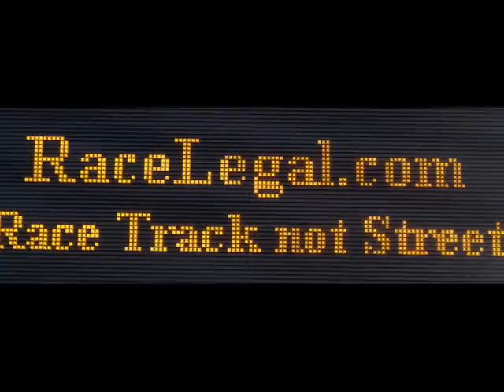Imports Drag Racing At Racelegal.com 5-21-2010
Great Group of Honda and Acura drag racing at racelegal.com. honda ef and eg. Super Street Quickest ET Winner: Michael DeGuzman
1994 Honda Civic, RT .829, ET 9.062@82.87 MPH
Fast Street Quickest ET: Richard Braganza
2007 Honda Civic, RT .925, ET 9.698@76.01 MPH
Fast Street Runner Up: Paul DeVera
1991 Honda CRX, RT 1.000, ET 9.868@76.14 MPH